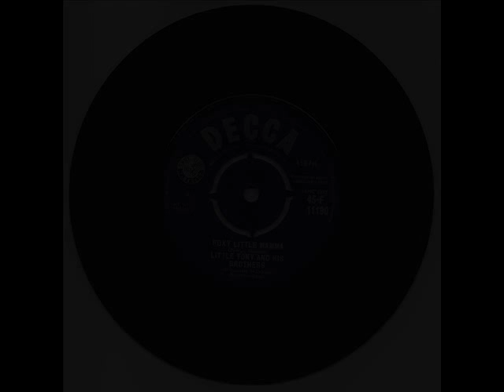Little Tony and His Brothers - Foxy Little Mamma